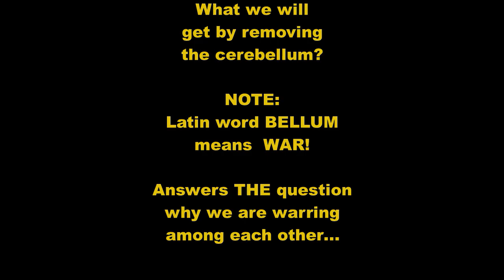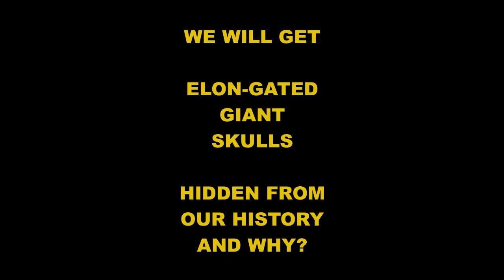REPTILIANS - THEY GAVE US THEIR MIND!!! ((Cerebellum - Reptile Brain))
CEREBELLUM - two words:
CERES -  was a goddess of agriculture, fertility and harvest.
BELLUM - War.

What we get by this, fear, urge to reproduce, even mindlessly, having almost no control over it, and finally prepping us for harvest keeping us in constant FEAR!!! -  "Adrenochrome harvesting."

Connecting the dots in this MATRIX. Why we are so easily controlled?
They modified us = made us in their own (predator, reptilian) image!!
Gave us their mind.
They already think they are GODS! The Elite PREDO Scum.
No wonder they fake everything to hide the truth from us.
ON WHO WE REALLY ARE!

WHEN THE BEASTS FROM OUR PAST BECOME OUR MASTERS!!!
The rabbit hole goes so deep, more than anyone ever realized...